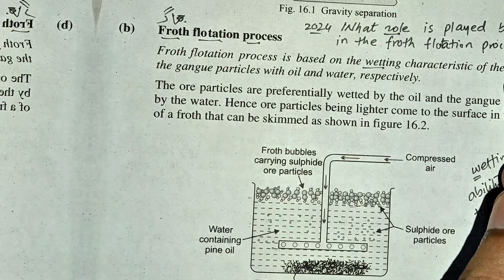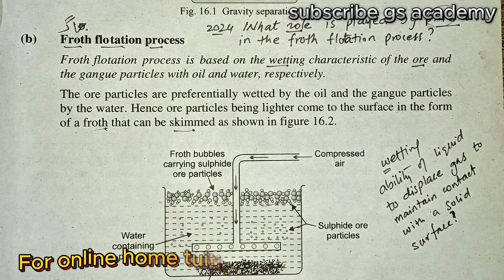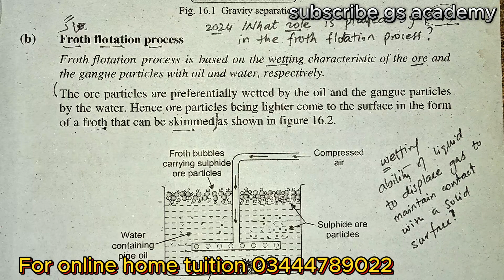What is the role of pine oil in froth floatation process?😵😱😱very important short question GS Academy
What is the role of pine oil in froth floatation process😵😱😱
Pine oil is added in the froth flotation method to create froth or bubble so that metal can be purified easily because pine oil prevents the ore from gangue for further mixing. Pine oil also acts as the best substance for forming froth for the minerals. It also increases the non-wettability of mineral particles

|| notice ||
Very important board short question😱😱

Very important short question for board exams 😱😱😱😵😵